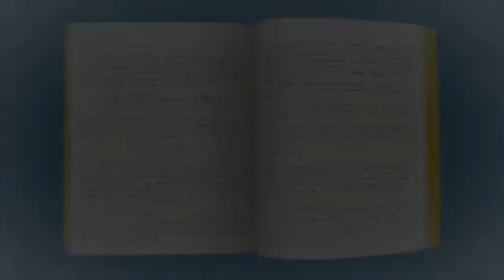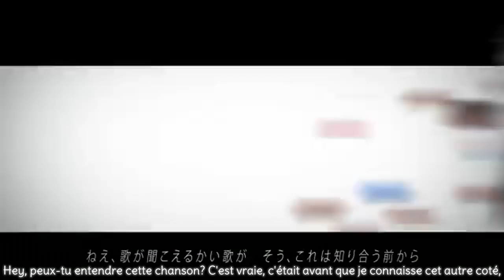[Hatsune Miku] Alkaline Adult VOSTFR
Bon je reviens d'une colo de sport d'hiver ^^ Alors je vous poste cette 75ème (et non 77ème) traduction que j'avais faites la semaine dernière :P Bon... du coup j'ai du la faire en 9H toujours avec eng sub u_u Je vous traduirais aussi la musique associé qui est Missil killer ^^
J'aime beaucoup Alkaline adult et je trouve la traduction très sympa ^^ Et surtout, le PV... J'adore les beaux clips *p* Jvais donc vous laissez admirez tout ça ^^
Rin-Kagamine76 :3

Mix/Mastering: KTKT
PV: 間宮酢のこ (Mamiyasu no ko) & ノレ (Nore)